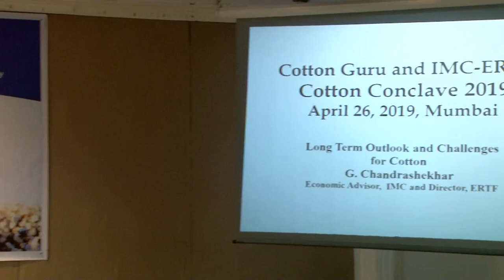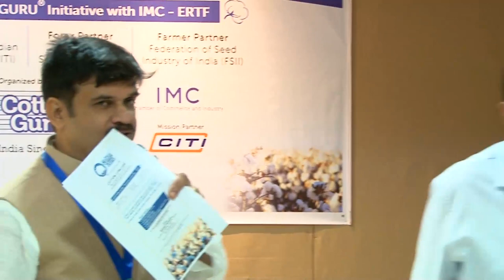COTTON CONCLAVE® 2019: by COTTONGURU® and IMC-ERTF - Part 2